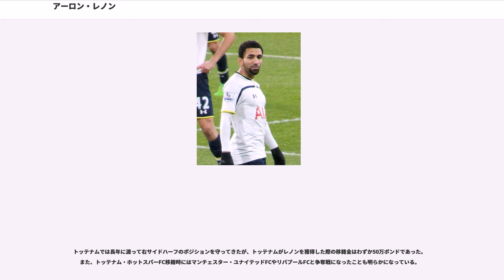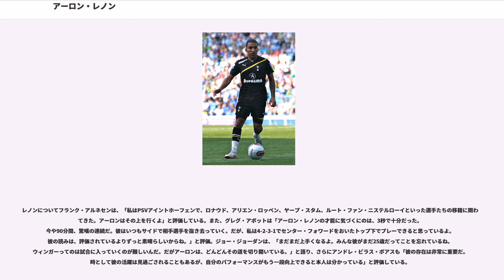アーロン・レノン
アーロン・ジャスティン・レノン（Aaron Justin Lennon, 1987年4月16日 - ）は、イングランド・ウェスト・ヨークシャー州リーズのチャペルタウン出身のサッカー選手。プレミアリーグ・バーンリーFC所属。ポジションはミッドフィールダー。イングランドでは、スピードのある選手の一人であると考えられている。身長は165cmで、プレミアリーグに所属する選手の中で、もっとも低い部類に入る。イングランド、アイルランド、ジャマイカの血を引く。

両サイドのウイングを務めることが出来る選手であるレノンは、リーズ・ユナイテッドAFCでプロしてのキャリアをスタートし、2003年8月にホワイト・ハート・レーン行われ、1-2で敗れたトッテナム・ホットスパーFC戦で、16歳と129日というプレミアリーグの最年少記録となる若さでデビューを飾った。彼はそれまで、リーズが提携しているボストン・スパ・スクールで学習し、トップチームでデビューするまでの間は、リーズ・ユナイテッド・アカデミーに在籍していた。2001年の14歳の誕生日には、アディダスとスパイクのスポンサー契約を結び、最年少で契約を結んだ選手となった。レノンがリーズで記録した唯一のゴールは、2004年のボクシング・デーに行われ、3-2で勝利したサンダーランドAFC戦で決めたものである。兄のアンソニーもリーズのアカデミーに在籍していたが、トップチームに昇格することは叶わなかった。

リーズは財政難に陥っており、レノンは、2005年の6月上旬に50万ポンドでトッテナム・ホットスパーFCに移籍することになった。スパーズでのデビューは2ヶ月後の8月に行われたチェルシーFC戦である。2006年3月18日にセント・アンドルーズ・スタジアムで行われ、2-0で勝利したバーミンガム・シティFC戦の後半開始早々にゴールを決め、スパーズでの初ゴールを記録した。レノンは、トッテナムファンのお気に入りの選手として知られており、2008-09シーズンには、クラブのファン投票による年間最優秀選手に選ばれた。

レノンは、2005-06シーズンと2006-07シーズンのPFA年間最優秀若手選手賞にノミネートされたが受賞は逃した。

2007年1月には、週給20,000ポンドでトッテナムと5年半の契約を結んだ。2009年3月には2014年まで契約が延長された。2008-09シーズンも活躍をし、PFA年間最優秀若手選手賞にノミネートされたが、アシュリー・ヤングが受賞した。

2009-10シーズンは、ウェストハム・ユナイテッドFC戦、バーミンガム・シティFC戦でゴールを決め、チームは4連勝で首位に立ち、リーグタイトルを獲得した1960-61シーズン以来の最高のスタートを切った。

2015年2月2日、出場機会を求めてエヴァートンFCへレンタル移籍。9月には完全移籍が決定した。

2017年2月11日のミドルズブラFC戦以降は欠場が続き、4月30日に道路で20分以上も立ち尽くしていたところを警察に保護され、そのまま精神病院に搬送された。ストレス性疾患の治療中と発表されたが、7月には復帰を果たした。

2018年1月23日、バーンリーFCへ完全移籍。

2005年10月に初めてU-21イングランド代表に招集され、2006年5月8日には、A代表での出場経験はなかったものの、2006 FIFAワールドカップに臨むイングランド代表メンバーに選出された。

2006年5月26日にマデイスキー・スタジアムで行われたベラルーシ代表とのワールドカップに向けた調整試合には、B代表として出場し、1-2で敗れはしたものの、マン・オブ・ザ・マッチに選ばれた。A代表デビューとなったのは、6月2日に行われ、6-0で勝利したジャマイカ代表戦であり、後半から交代で出場した。

ワールドカップでは、グループステージ第2戦のトリニダード・トバゴ代表戦に交代で出場し、レノンとウェイン・ルーニーがピッチに入った後に、2ゴールを挙げ、イングランドは2-0で勝利した。識者やファンの中には、デイヴィッド・ベッカムではなく、レノンを起用するべきだ...